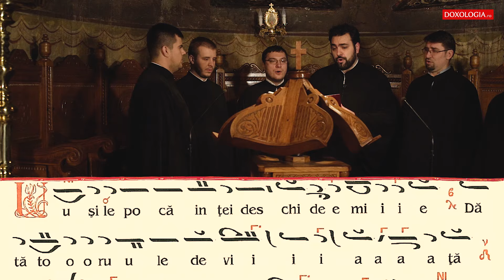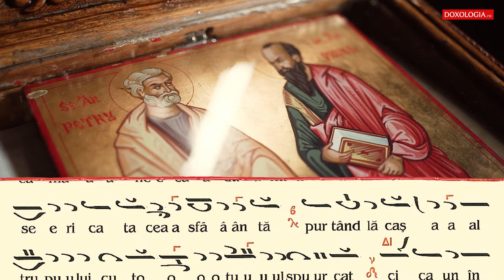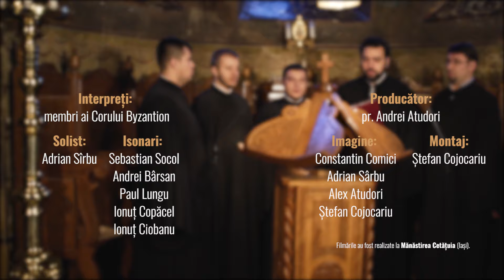„Ușile pocăinței” - Corul Byzantion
„Ușile pocăinței” de Dimitrie Suceveanu (1816, Suceava - 1898, Iași) -
 plagalul glasului al IV-lea